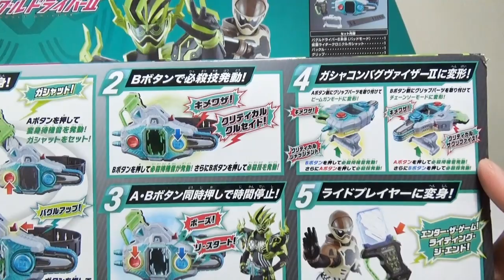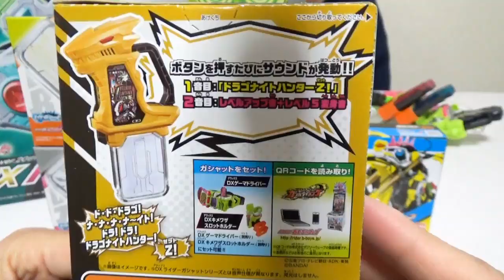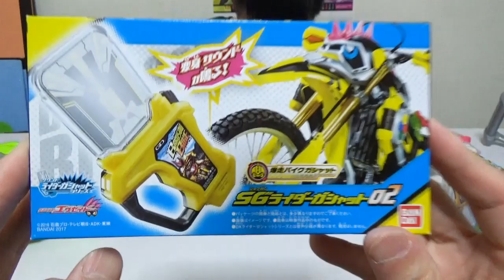DXバグルドライバーとSGライダーガシャットをあけたら初期不良だった！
新品のDXバグルドライバーがまさかの不良品？